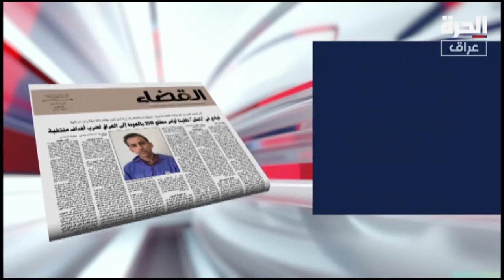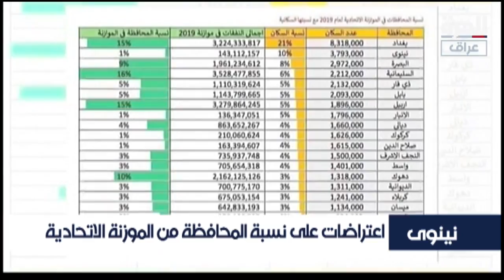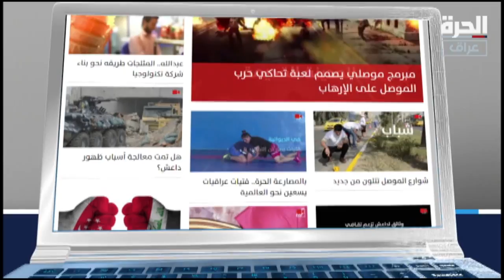العراق_اليوم - نشرة يوم الثلاثاء 6 تشرين الثاني/نوفمبر 2018 نشرة الصباح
*مجلس النواب يستهل اعماله بمناقشة قانون الموازنة الاتحادية وملف اكمال تشكيلة الحكومة يغيب عن جدول اعماله

*بغياب رئيسي كتلتي الاتحاد الوطني والجيل الجديد برلمان كردستان يعقد اولى جلساته والخلافات تعطل انتخاب رئيس له

*المحافظات المتضررة من الامطار الغزيرة تطلب دعم حكومة المركز والسيول القادمة من ايران تحاصر عدة قرى شرق ديالى